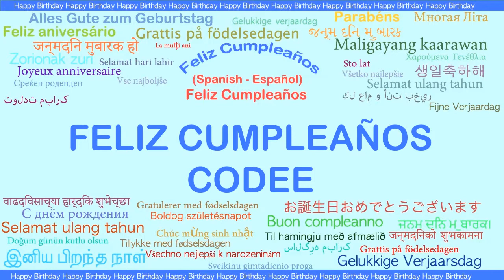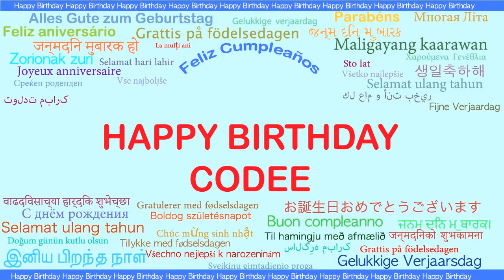Codee Languages Idiomas - Happy Birthday